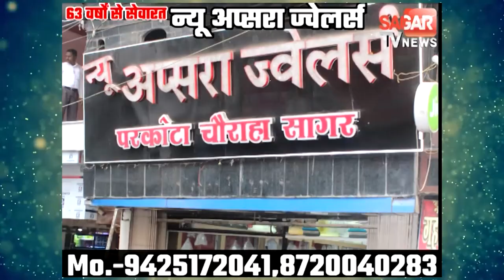गैस सिलेंडर के रेगुलेटर से लगी आग गृहस्थी का सामान जलकर खाक || SAGAR TV NEWS